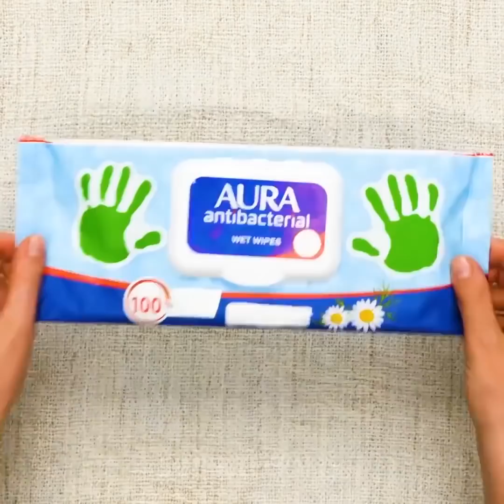26 ПОТРЯСАЮЩИХ ЛАЙФХАКОВ НА ВСЕ СЛУЧАИ ЖИЗНИ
ЛАЙФХАКИ, КОТОРЫЕ СТОИТ ЗНАТЬ КАЖДОМУ

В этом видео собраны полезные лайфхаки, которые помогут вам в любой ситуации, посмотрите наше видео, чтобы ничего не пропустить!

Если вам нужно сполоснуться после плавания, но пляжный душ не работает, возьмите обычный пакет и сделайте в нем отверстия. Наслаждайтесь. Обычные брюки могут спасти вашу жизнь, если у вас нет спасательного жилета для плавания. Дайвинг может быть испорчен, если маска запотеет. У нас есть идея, как это предотвратить с помощью зажигалки и зубной пасты. Огонь удалит силикон и не даст поверхности запотеть. Затем нанесите зубную пасту изнутри маски, покрыв всю поверхность. Промойте маску пресной водой, пока линзы ни станут чистыми. Наслаждайтесь дайвингом!

Не нужно тратить кучу денег на камеру для подводной съемки, особенно если вы будете пользоваться ею пару раз в год. Возьмите стакан и свой iPhone. Положите iPhone внутрь и начните творить! Сделайте пляжную сумку из полотенца, которую легко постирать. Сложите полотенце пополам и сшейте края. Добавьте ручки. Эта самоделка потребует от вас базовых навыков шитья. К тому же можно легко постирать эту сумку, бросив в стиральную машинку.

Узнайте больше пляжных лайфхаков: как сделать летнее тату подводкой для глаз, как подчинить пляжные игрушки утюгом, как сделать тайник для денег и телефона, если вы проводите отпуск на пляже.

Мы поделимся коллекцией советов, как вылечить легкие ожоги, порезы, занозы и синяки. Чтобы вытащить занозу, возьмите стакан и поместите внутрь зажжённую спичку. После этого накройте занозу стаканом. Теперь легко будет вытащить занозу. Вылечите порезы и даже синяки с помощью сваренного вкрутую яйца. Если вы страдаете от зубной боли, смешайте гвоздику и оливковое масло и нанесите с помощью ватного диска.

ТАЙМ-КОДЫ:
00:14 Самодельный пляжный душ
01:19 Запотевает маска для плавания
06:29 Простой способ вытащить занозу
08:13 Забудьте о синяках
10:53 Лайфхак с красной помадой
11:31 Самодельный сухой шампунь